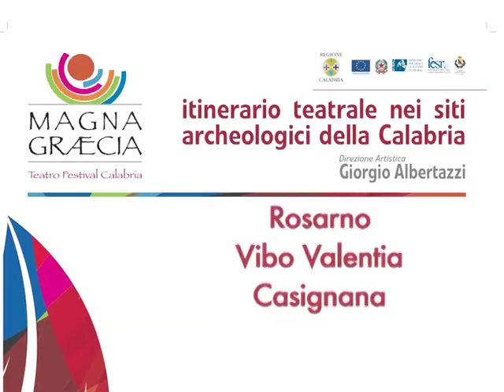Intervista ad Albertazzi per il Magna Grecia Teatro Festival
Calabria, teatro,